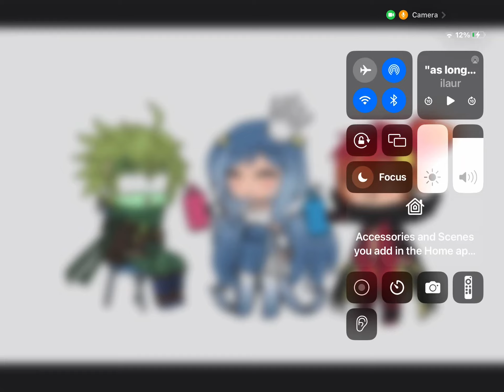Blue or pink bro | Gacha life | cute | CRK